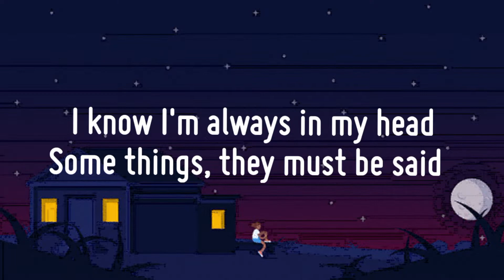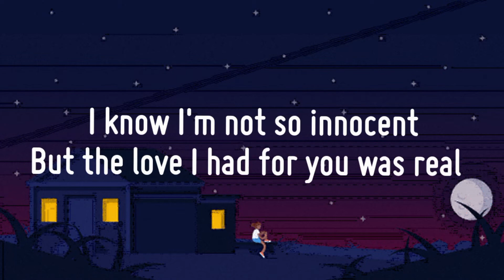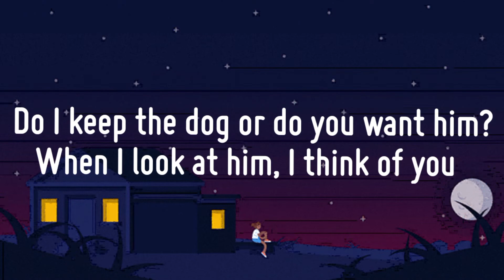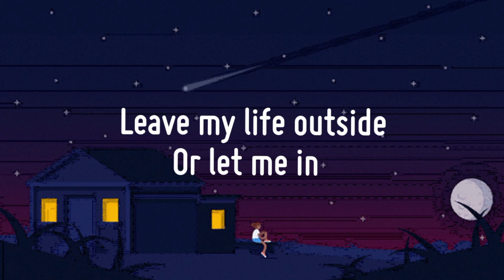Zayn - Outside (lyrics)